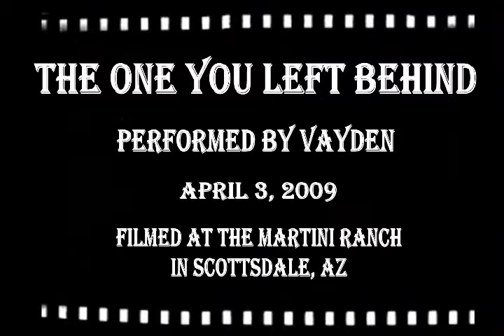Vayden (AZ)-The One You Left Behind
The 2nd Vayden song to be played on the radio.